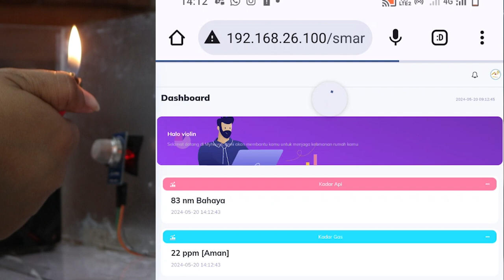Prototype Smart Sistem Pendeteksi Gas dan Kebakaran Di Dalam Rumah dan Aplikasi Berbasis Website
Tujuan dari penerapan sistem ini adalah agar dapat membantu memantau keadaan rumah serta mendapatkan informasi melalui sms dan penanganan tercepat ketika terjadi kebocoran gas dan kebakaran sehingga pemilik rumah akan merasa lebih tenang saat melakukan aktivitas sehari-hari.